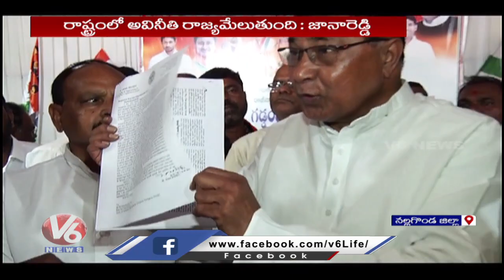Jana Reddy Election Campaign In Nagarjuna sagar | Telangana Elections 2023 | V6 News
కాంగ్రెస్ గెల్వదు..

తెలంగాణ ధైర్యంతోనే..